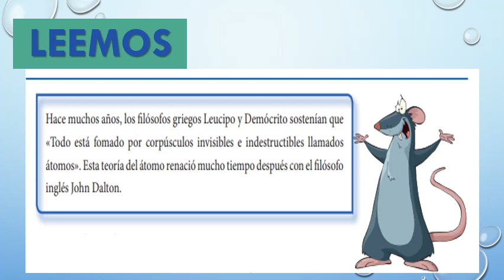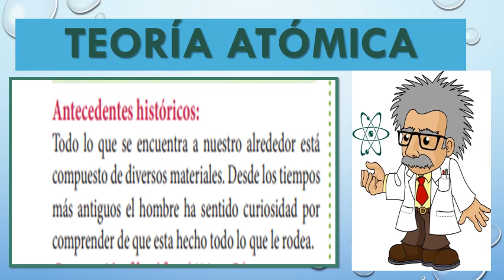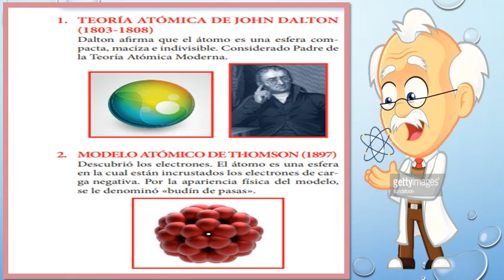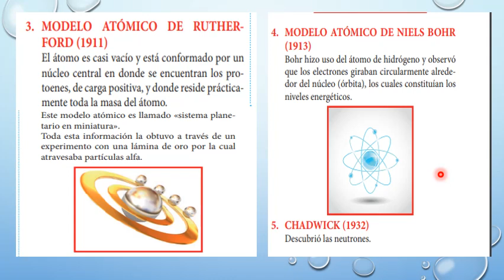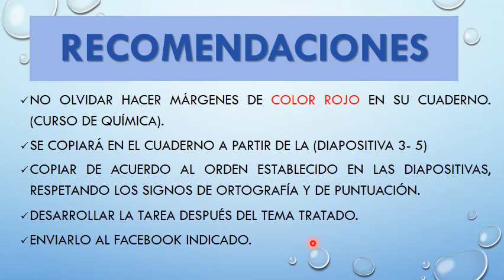Teoría atómica 5° grado (química)